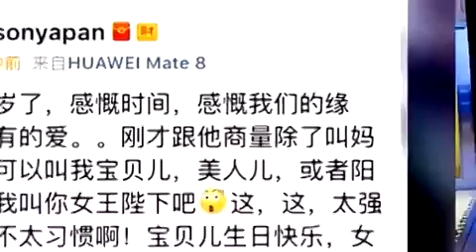潘长江外孙都四岁了，潘阳高兴的合不拢嘴！